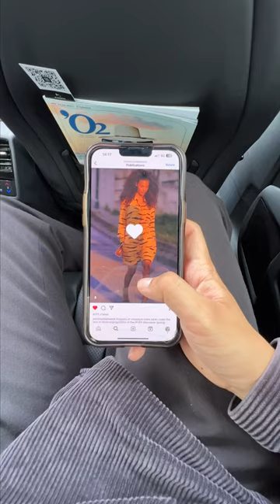Wonder what it feels like to be part of the Paris Fashion Week?